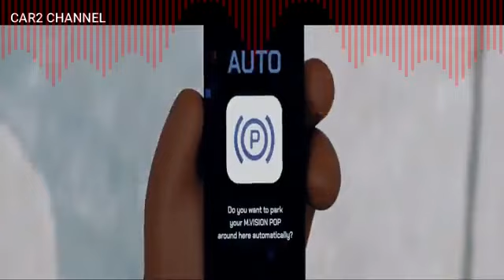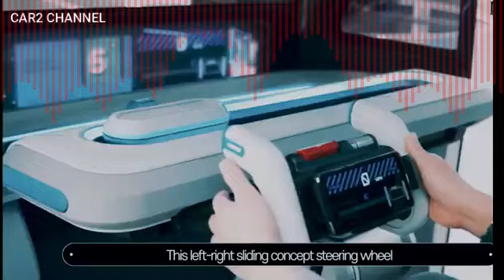SIGIT Hyundai M Vision 2